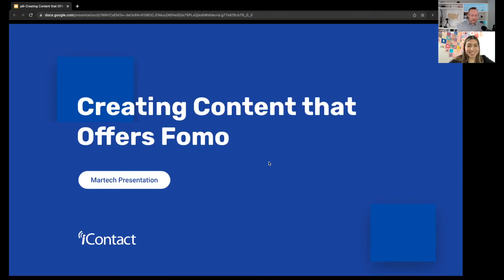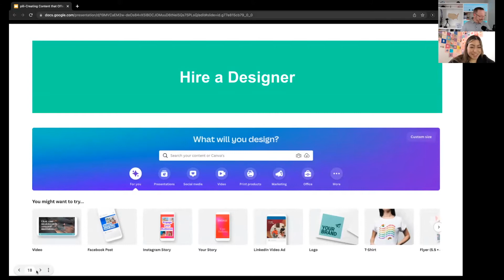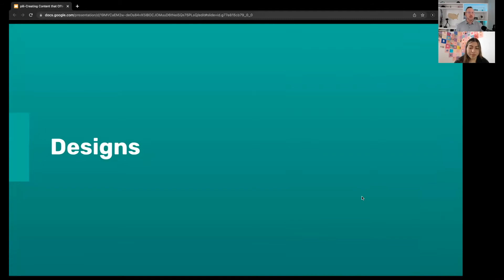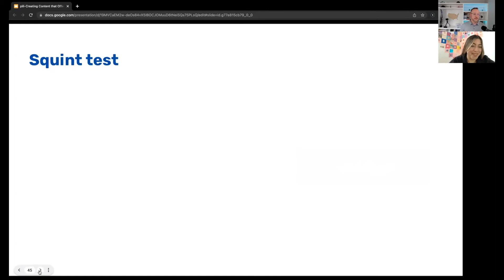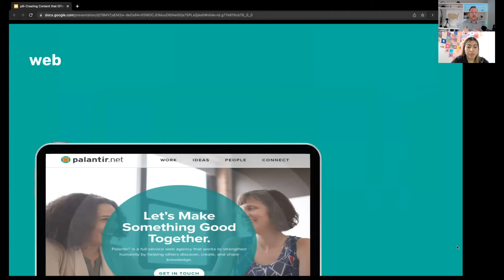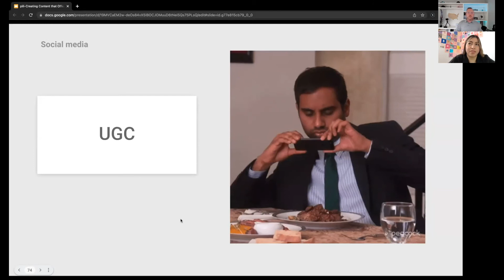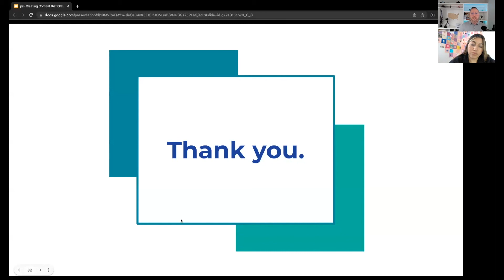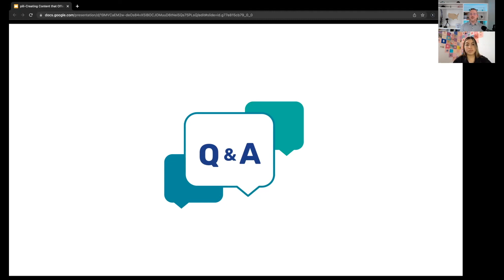Webinar Replay: Creating Content That Offers FOMO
iContact has been helping small businesses send email since 2003!

Whether you create content for email marketing or social media, it needs to be valuable and engaging. Join Hank Hoffmeier and Columbina Anzivino for this informative session on creating content that creates engagement and FOMO.

After watching this webinar, you will be able to:

-Create better brand awareness and increase conversions through written and visual content
-Know the best practices for using and creating images
-Learn how to create compelling copy for your email and social media content

Our channel exists to help business owners and marketers send emails that matter . We cover lots of cool topic such as email marketing, email design, landing pages, marketing automation, segmentation and more.